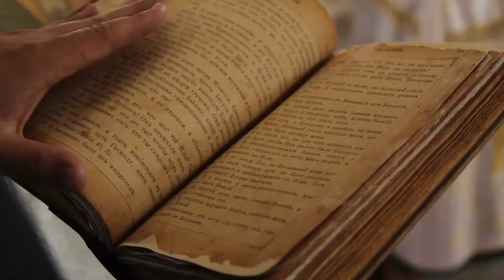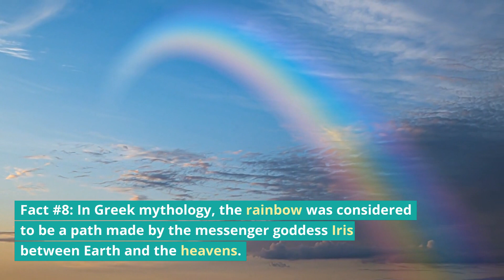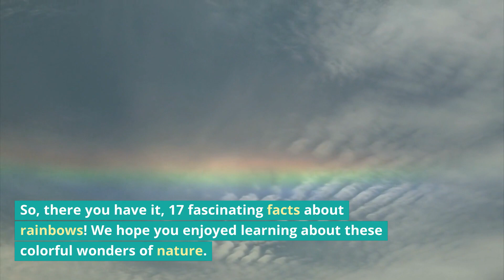17 Fascinating Facts About Rainbows: From Double Rainbows to Moonbows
Rainbows are one of the most beautiful and awe-inspiring natural phenomena that occur in our skies, and there's a lot more to them than meets the eye. In this video, we'll explore the fascinating world of rainbows and discover 17 fun facts about them.

We'll start by explaining the science behind rainbow formation, including the refraction, reflection, and dispersion of light in water droplets. You'll learn how light enters a water droplet, bends, spreads out, and reflects off the inner surface of the droplet, creating a spectrum of colors. You'll also discover why the colors of the rainbow always appear in the same order, which is often remembered by the acronym ROYGBIV.

But rainbows are not just about science. They have also been the subject of myths and legends for centuries. For example, in Greek mythology, the rainbow was considered to be a path made by the messenger goddess Iris between Earth and the heavens. We'll explore some of these fascinating stories and how they relate to rainbows.

In addition to the traditional rainbow that we all know, we'll also discuss some of the more unusual variations of rainbows, such as double rainbows and moonbows. You'll learn how these phenomena occur and why they're so rare.

Throughout the video, we'll share interesting and surprising facts about rainbows that you may have never heard before. Did you know that the longest-lasting rainbow ever recorded lasted for 9 hours in Taiwan in 2017? Or that rainbows can appear as full circles when viewed from above, such as from an airplane or a mountain top?

So, whether you're a science enthusiast, a mythology buff, or just someone who loves the beauty of nature, this video is for you. Sit back, relax, and get ready to be amazed by the wonders of rainbows!